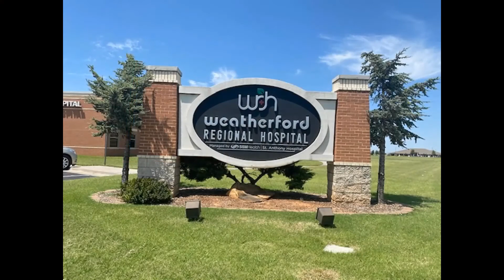SWOSU Coaches Show: December 8, 2021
This week Mike Smith talks with women's basketball coach Kelsi Musick, women's basketball player Bethany Franks, men's assistant coach Keith Richardson, and men's player Kamden Gipson.